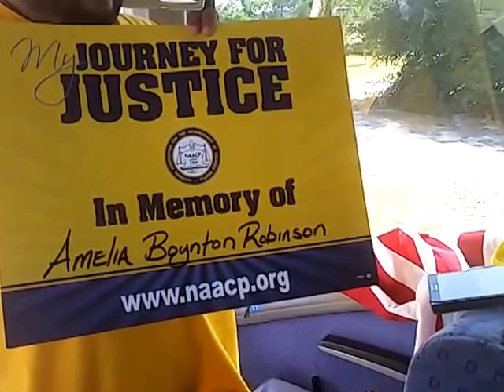Amelia Boynton Robinson Tribute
America's Journey for Justice pays tribute to Ms. Boynton Robinson.